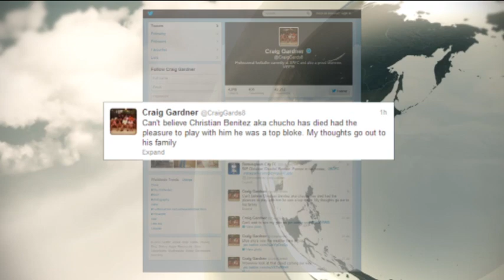Christian Benitez dies aged 27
The Ecuadorian footballer has died after suffering a heart attack in hospital.